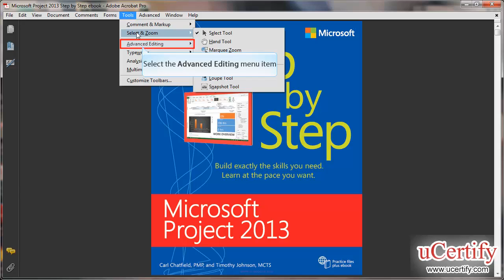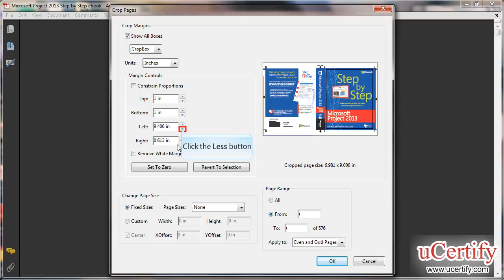adobe acrobat 9 professional how to use crop tool demo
In this demo, we will learn how to use crop tool in Adobe Acrobat 9 Professional.